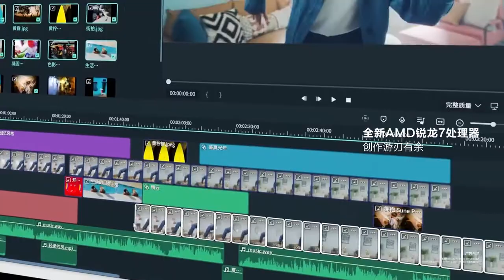Huawei Mate Station X First Look